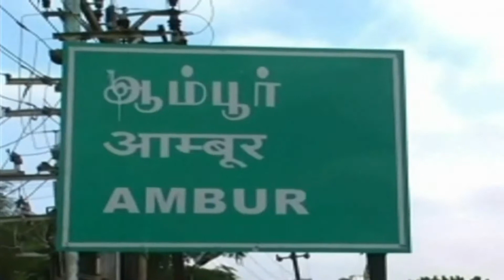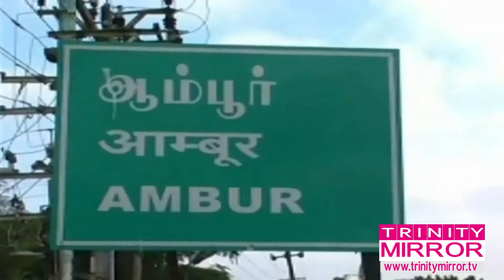ஆம்பூரில் சிசிடிவி கேமரா குறித்து விழிப்புணர்வு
ஆம்பூர் பஜாரில் போக்குவரத்தை சரி செய்யவும் குற்றச்செயல்களை தடுக்கும் வண்ணம் சிசிடிவி கேமராக்களை பொருத்துவது குறித்து வணிகர்களுக்கு  விழிப்புணர்வு கூட்டம் நடந்தது .